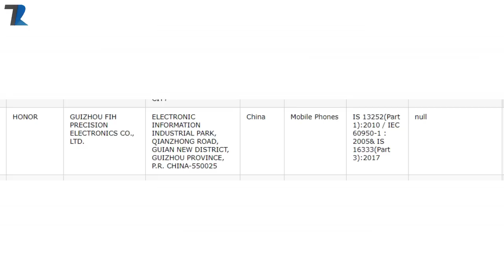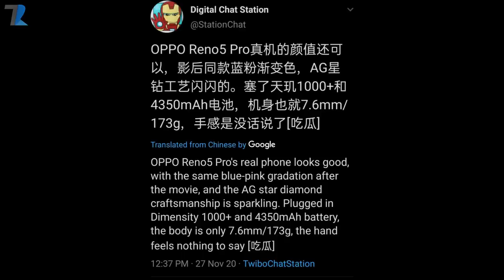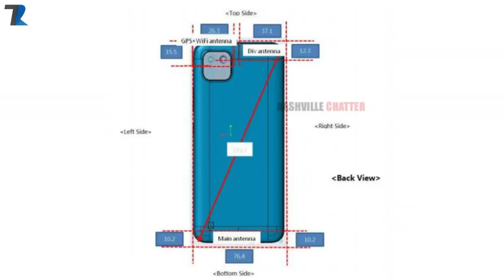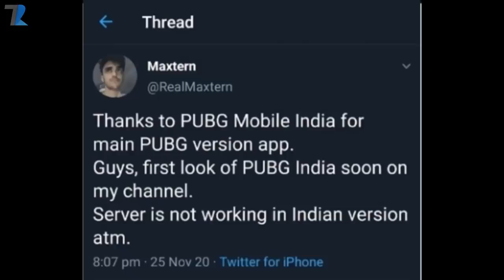PUBG Mobile India Gameplay,Jio Exclusive Smartphones,FAU G Delay,realme 8i Specs,PS5 No Warranty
News Covered :PUBG Mobile India Gameplay,Jio Exclusive Smartphones,FAU G Delay,realme 8 Specs,PS5 No Warranty

Timestamps :
00:00 Introduction !
01:16 Dhyan Se Dosto ( PS5 )
02:11 Tecno Pova😂 Coming
02:47 Redmi K40 Series Listed ?
03:30 Honor New Phone Listed in India
04:09 Jio Exclusive 4G Phones Coming !
05:11  Oppo Reno 5 Pro Live Photo & Specs
05:50 is This realme 8i?
06:35 Vivo V20 Pro India Launch Date is Here
07:01 Pubg Mobile India Gameplay ?
08:02 Where is FAU-G?
08:34 Facts